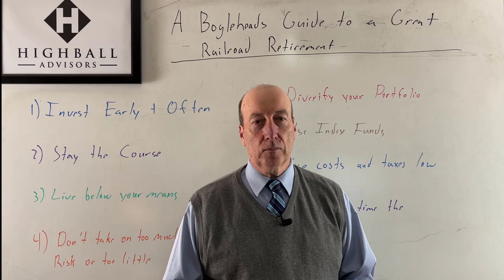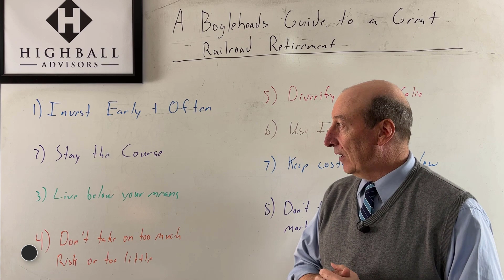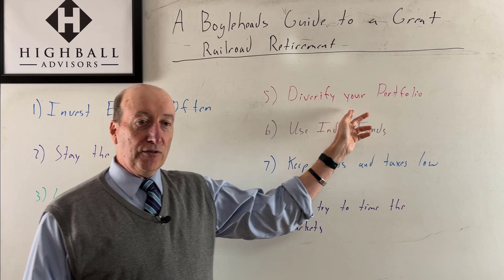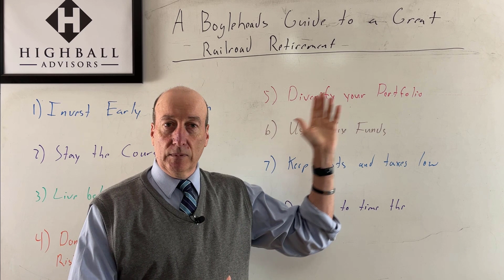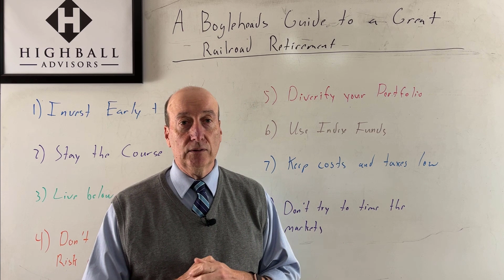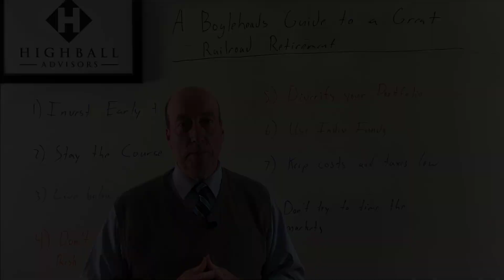A Bogleheads Guide to a Great Railroad Retirement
John Bogle founded Vanguard and developed some great ideas 💡 around investing that railroaders would be wise to follow.

Watch this episode of the Highball Advisors Whiteboard  to learn 8 investing philosphies that have stood the test of ⌛ time.

Understand the discipline and scheduled approach that John Bogle uses that has garnered a 🌐 world wide following of Bogleheads.

How disciplined are you in building a great railroad 🚂 retirement?